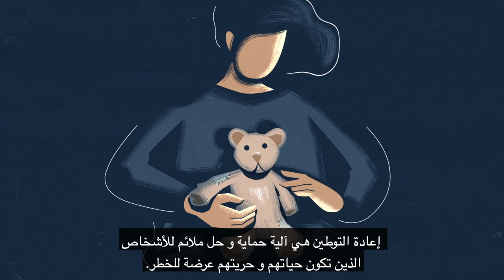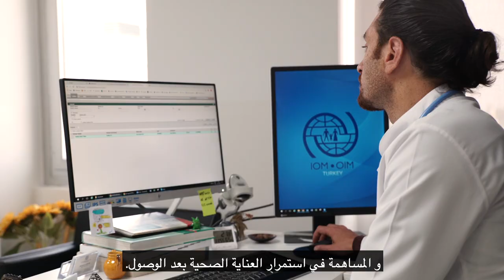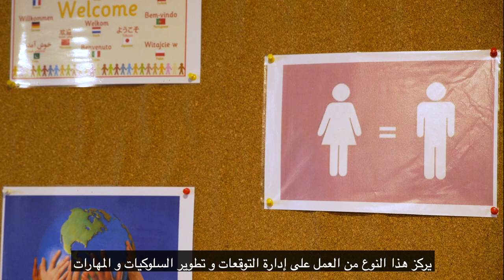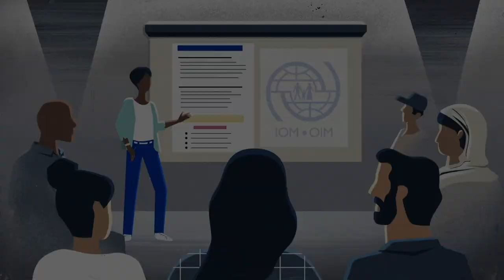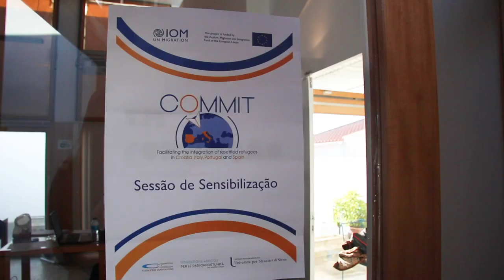دورIOM في إعادة توطين اللاجئين في البرتغال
تلعب وكالة الأمم المتحدة للهجرة IOM-UN دوراً هامّاً في المساعدة على إعادة تواطين اللاجئين في البرتغال، حيث تقوم بذلك ضمن عدة جوانب هامة خلال العملية، بما في ذلك عمليات الانتقال، الصحة، التثقيف قبل المغادرة، إضافةً إلى الربط بين مرحلتي ما قبل و ما بعد الوصول عبر تحضير المجتمعات المضيفة لاستقبال اللاجئين المُعاد توطينهم.
تم إعداد هذا الفيديو تحت مشروع IOM COMMIT”: تسهيل اندماج اللاجئين المُعاد توطينهم في كرواتيا، إيطاليا، البرتغال، و إسبانيا“ الممول من قبل صندوق اللجوء، الهجرة، و الاندماج في المفوضية الأوروبية، و الذي تتولى تنسيقه IOM إيطاليا.